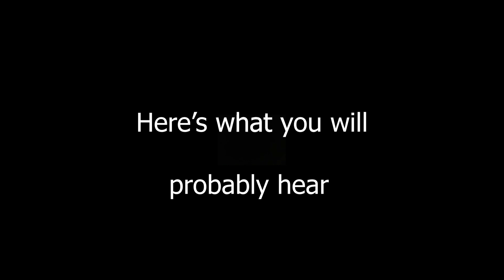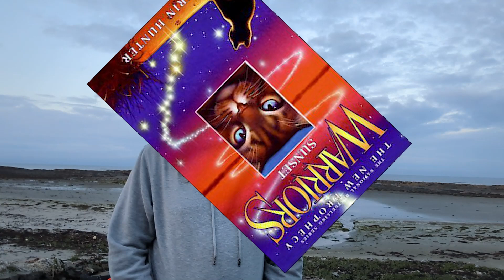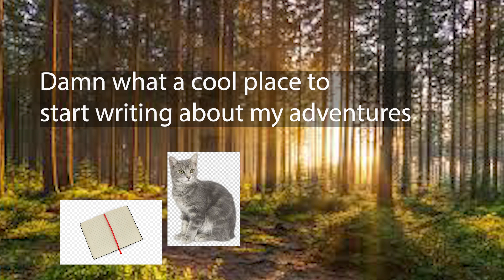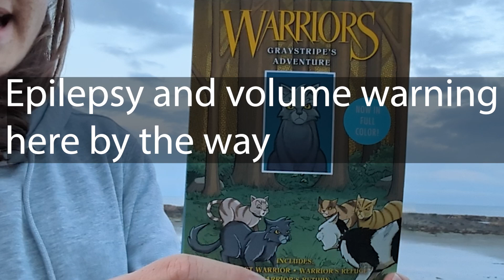Greystripe's Return to Thunderclan (so he thought)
By the book here! :]